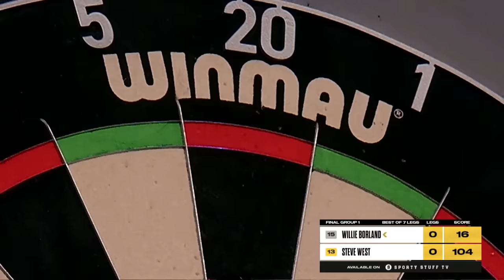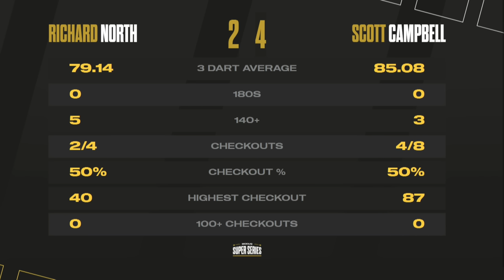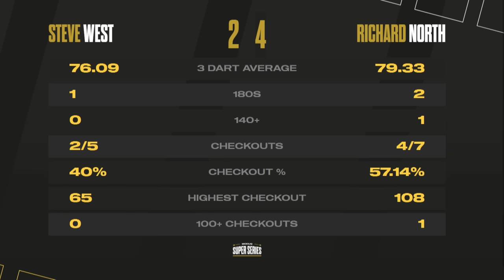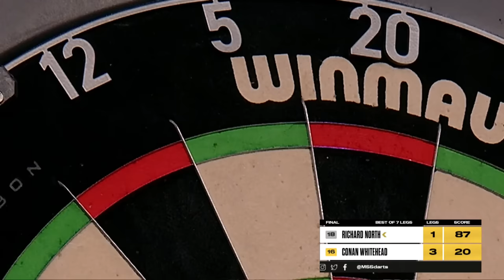Whitehead becomes a 5 Time Super Series Champion | Highlights | Week 4 Finale